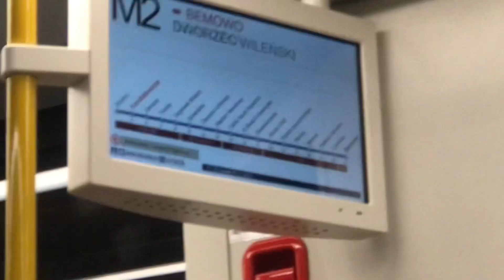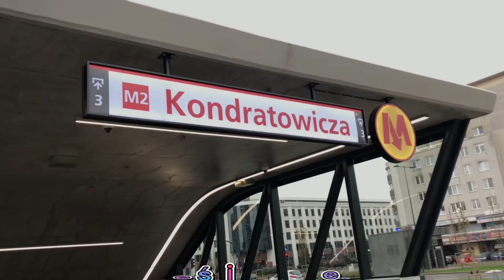„Stacje Metra” odc. #14. Stacje Metra Bródno i Kondratowicza na linii M2 w Warszawie.